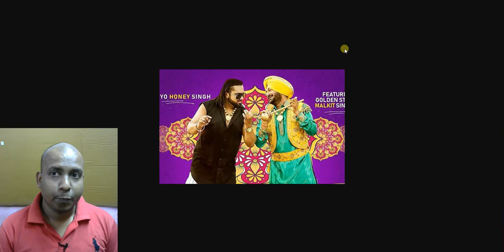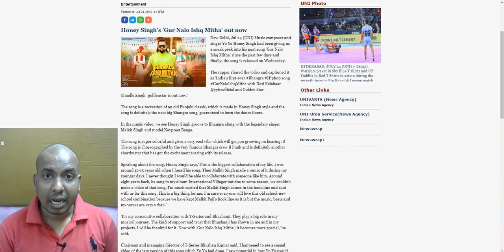Yo Yo Honey Singh Gur Nalo Ishq Mitha Vs Original Song Comparison And REVIEW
YoYoHoneySingh GurNaloIshqMitha Vs Original Song Comparison And REVIEW